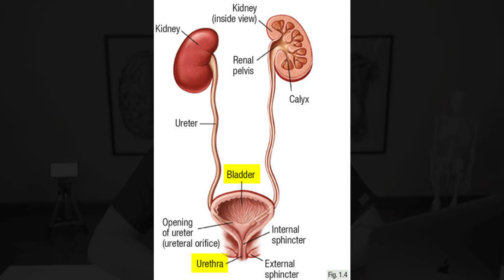UTI symptoms in Women, How to treat urinary tract infection?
Video on UTI ( urinary tract infection ) symptoms in women.

Checkout these products below
Urine test strips
Cranberry supplement

Welcome back to Sg Dr Wellness. My name is Dr Chen Yiming.
The topic we will be talking about today is Urinary tract infection in Females.

Urinary tract infection or UTI is so common in females.
What are the causes ? What are the symptoms?
And how can it be treated? Should you see a doctor if you suspect urinary tract infection?

I would first like to introduce the urinary system in a female.
The structures involved may be the
- urethra
- bladder
- ureter
- kidneys
The urethra and bladder constitutes the lower urinary tract and above the bladder will constitute the upper urinary tract.

Urinary tract infection is when an organism causes an infection anywhere in this system.
Most of the time, it’s a bacteria.

Patients with lower urinary tract infection may present with symptoms of
1) burning sensation during urination
2) increased urgency to urinate
3) frequent sensation of needing to pass urine
4) cloudy smelly urine
5) blood in urine
6) pain in the lower abdominal area

Occasionally , the infection may spread beyond the bladder to the ureters and kidneys, causing upper urinary tract infections.
When infection involves the upper urinary tract, it can be potentially life-threatening if the bacteria moves into the blood stream. This may result in dangerously low blood pressure or even death.
Early symptoms of upper urinary tract infection includes
1) fever
2) chills
3) pain in the upper back and sides
4) nausea and vomiting
5) extreme feeling of unwell

All UTI needs proper treatment.
If you have the above symptoms , please see your family physician or urologist urgently.

The investigations that I do in my clinic for lower urinary tract infection includes
Firstly, urine dipstick : these are very convenient tests that can be done in the clinic with results obtained within 5-10 minutes. This allows me to confirm the diagnosis of urinary tract infection on the spot.
Secondly, Urine formed element microscopic examination or UFEME for short and urine cultures.
These tests are done and sent to the laboratory for visual confirmation of the urine infection and for identification of the bacteria that is causing the infection.
These results may take 3 to 5 days to come back.
The results are important as it guides us in the appropriate use of antibiotics.
However if I do suspect a upper urinary tract infection , I would then refer the case to the emergency department in the hospital or urgently to a urologist in the same day for inpatient treatment which would almost always include intravenous antibiotics.

Treatment wise,
I will encourage the patient to drink plenty of water to flush the bacteria out of the system
Secondly, I would start the patient on oral antibiotics. The most common ones that we do give includes augmentin or ciprofloxacin.
In Most cases, the symptoms would resolve within 2-3 days of starting the antibiotics.

Finally I would like to share with you some of the common causes of UTI and how to prevent it from happening.
In females , the common causes of urinary tract infection are
1) Sexual intercourse
2) use of condoms, spermicides and lubricant jelly
3) During menses as blood can attract bacterial growth
4) menopause
5) weakened immune system due to diabetes or chemotherapy
6) not drinking enough water or holding your bladder
7) prolonged immobility or bed rest.

Some of the simple everyday steps that you can do to reduce your chance of urinary tract infection includes
1) drinking 6-8 glasses of water throughout the day to stay hydrated
2) Go to the toilet when you have the urge. Don’t hold your bladder.
3) Pass urine and wash up after having sexual intercourse
4) Change your choice of contraception like condom or diaphragm if you suspect that it is a cause of your infection.
5) Always remember to clean yourself from the front to the back after toileting to prevent bacteria from your rectum from contaminating the urinary system.

So recognise the symptoms of UTI , see your doctor early for appropriate treatment as soon as possible to prevent serious consequences.
There are possible steps you can do to reduce your chance of getting an infection.
Remember to catch our episode next week on Urinary tract infection in males.

0:00 intro
0:40 urinary system
1:09 symptoms of UTI
2:11 investigations
3:12 Treatment
3:31 causes of UTI
4:01 prevention of UTI